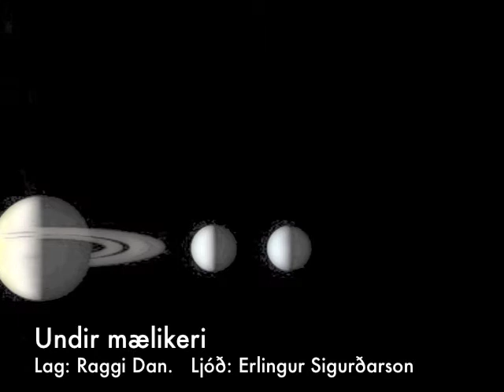Undir mælikeri eftir Ragga Dan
Soundtrack and video by Ragnar Danielsen. Poem by Erlingur Sigurðarson. Recorded and produced at Green field recording studio January 2012.